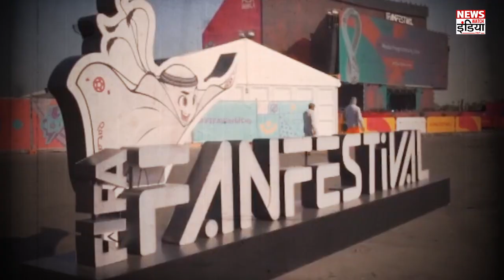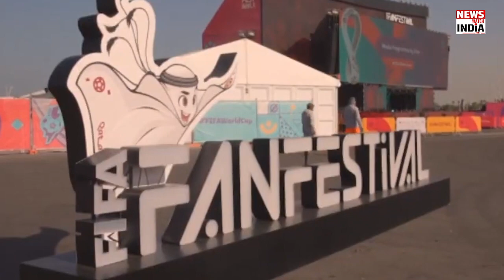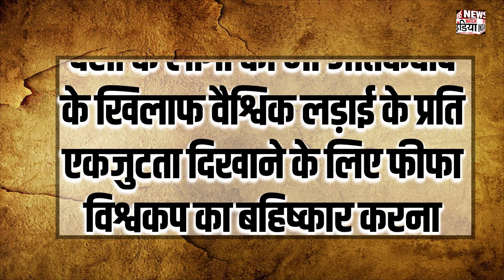FIFA World Cup:आतंकी होने के बाद भी फीफा में भगोड़े ज़ाकिर का स्वागत, जानें कारण | News Watch India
इन दिनों फीफा वर्ल्डकप पूरी दुनिया में आकर्षण का केंद्र बना हुआ है. लेकिन अब ऐसा लग रहा है जैसे कतर फीफा वर्ल्डकप में धार्मिक छिड़काव करना चाहता है. शायद इसलिए ही कतर ने भड़काऊ भाषण और आतंक से जुड़ी गतिविधियों के आरोपी जाकिर नाइक  को मजहबी तकरीर देने के लिए न्योता दिया है. लेकिन बावजूद इसके इन दिनों भारत में कतर में हुए एक वाकये की हर तरफ चर्चा हो रही है, औऱ निंदा भी और इसका कारण भी खुद कतर ही है.

These days the FIFA World Cup has become the center of attraction all over the world. But now it looks like Qatar wants to do religious sprinkling in FIFA World Cup. Perhaps that is why Qatar has invited Zakir Naik, accused of provocative speech and terror-related activities, to give a religious speech. But in spite of this, these days an incident in Qatar is being discussed everywhere in India, and it is also being condemned and the reason for this is Qatar itself.